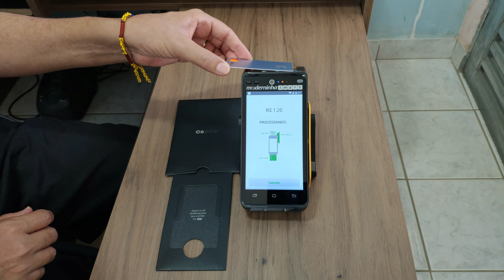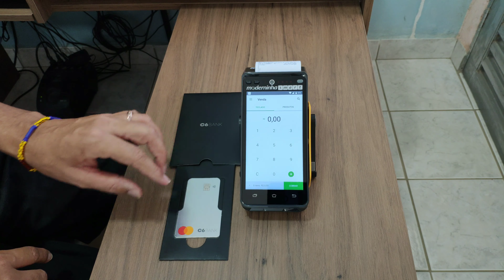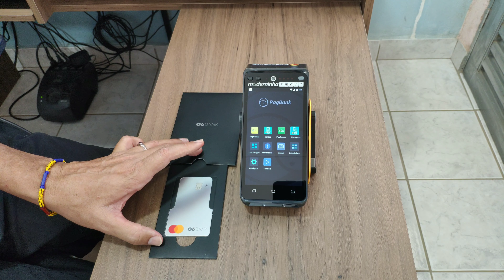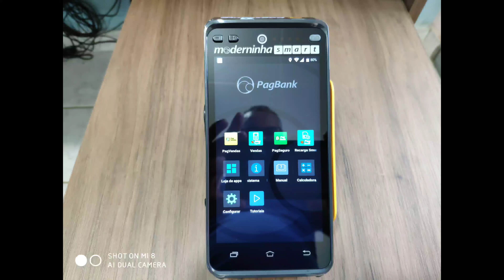Moderninha Smart Passando pagamento Contactless Cartão C6 Bank😱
Espetáculo 🥰Sousmartc6🤭 🤑Links para descontos na Compra de máquinas PagSeguro no Canal Minizinha